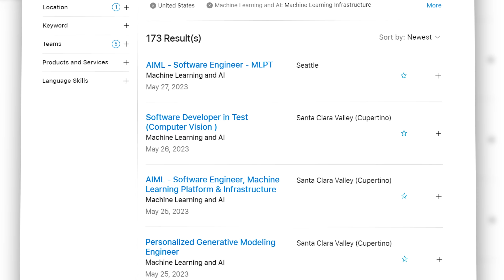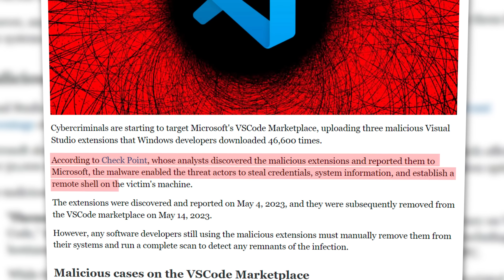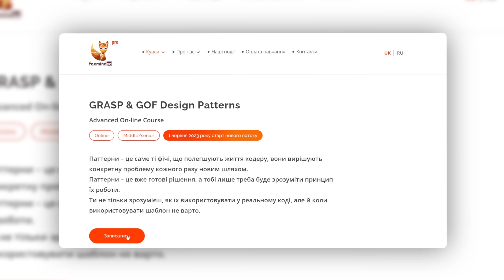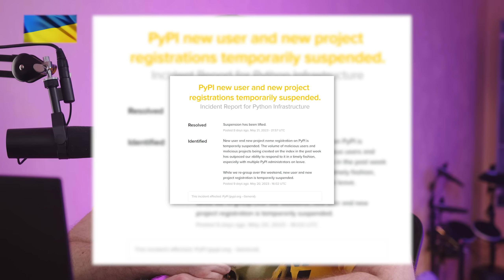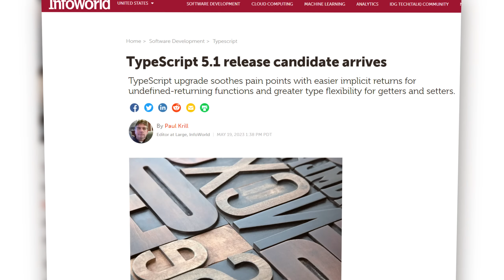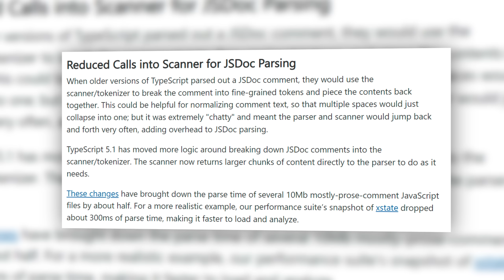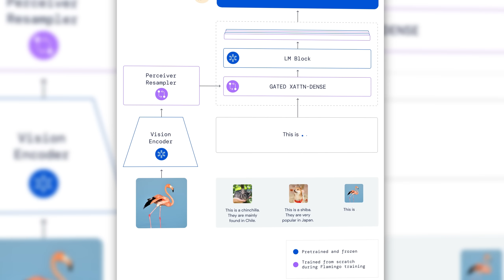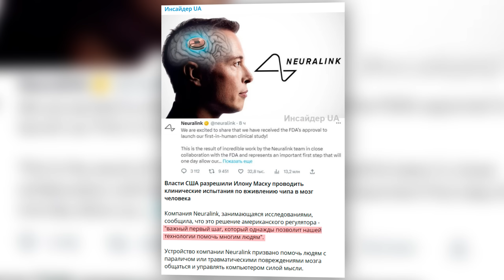Вредоносные расширения Microsoft VSCode, Вакансии с ИИ в Apple, Вживление чипа в человека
🔜 Новый и единственный поток в этом году авторского курса Сергея GRASP and GoF Design patterns стартует уже 1 июня. Регистрируйся и прокачай свои хард-скиллы всего за 2 месяца - GRASP and GoF Design patterns

Apple начала нанимать сотрудников в проекты продуктов с ИИ

Apple запретила своим сотрудникам использовать чат-боты в рабочих процессах

 PyPI на два дня закрыл регистрацию новых пользователей и проектов

Impact Observatory запустила сервис картографирования и мониторинга с использованием ИИ

Google Chrome начал искать опечатки в URL-адресах и предлагать исправления

Wendy's собирается внедрять доставку при помощи роботов и сервис на основе искусственного интеллекта

Тайминг:
00:00 - Вступление
00:38 - Apple начала нанимать сотрудников в проекты продуктов с ИИ
01:57 - Но запрещает сотрудникам использовать чат-боты в рабочих процессах
03:20 - Вредоносные расширения Microsoft VSCode воруют пароли
06:29 - FoxmindEd
07:08 - Открытая ИИ-модель для генерации трёхмерных объектов
09:22 - PyPI на два дня закрыл регистрацию новых пользователей и проектов
11:01 - JetBrains добавила поддержку iOS в кроссплатформенный UI фреймворк
12:21 - TypeScript 5.1 перешел в стадию release candidate
14:46 - Сервис картографирования и мониторинга с использованием ИИ
16:20 - Google Chrome начал искать опечатки в URL-адресах и предлагать исправления
17:33 - Доставка при помощи роботов и сервис на основе искусственного интеллекта
19:28 - Вживление чипа в мозг человека